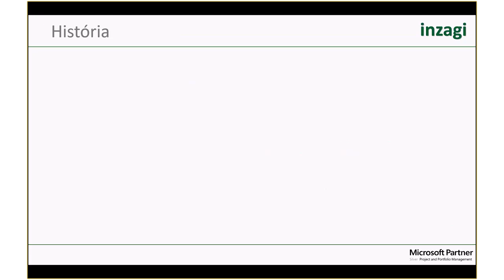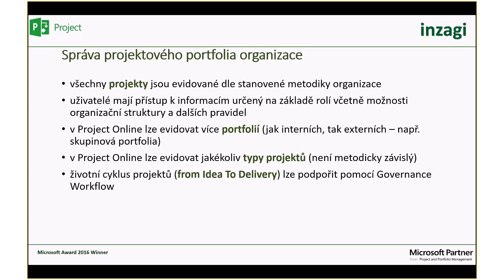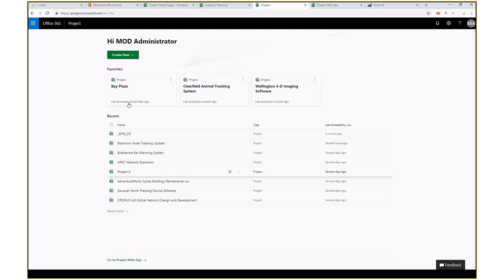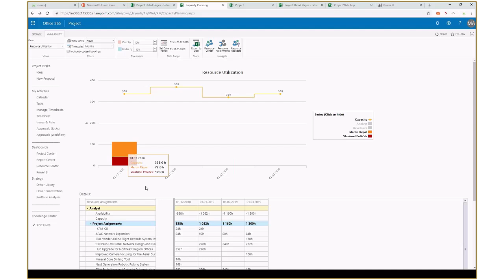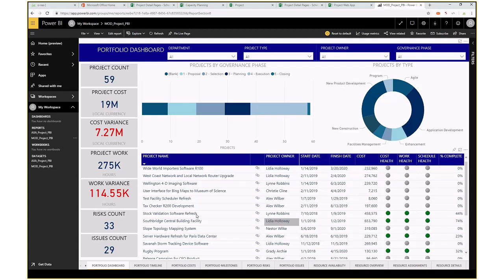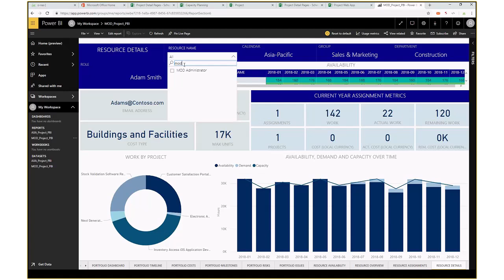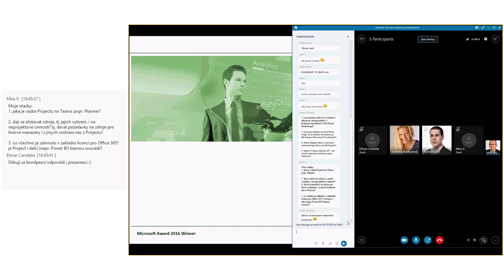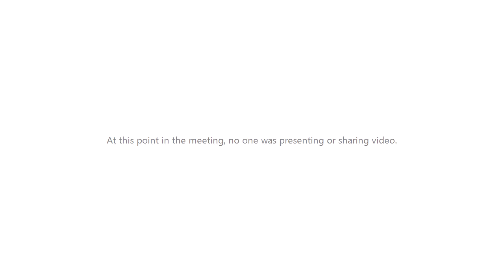Webinar: MS Project - Resource planning , Tuesday 4 December 2018